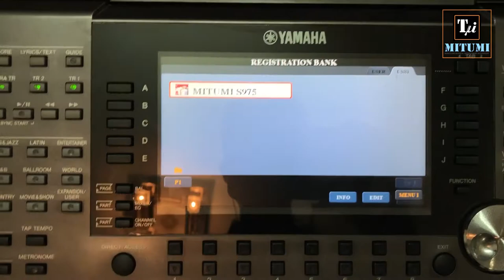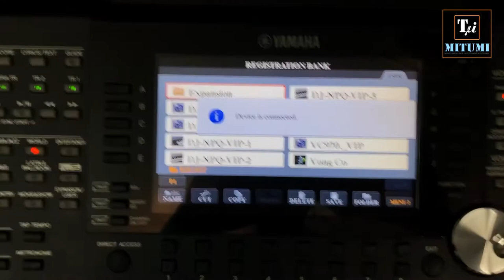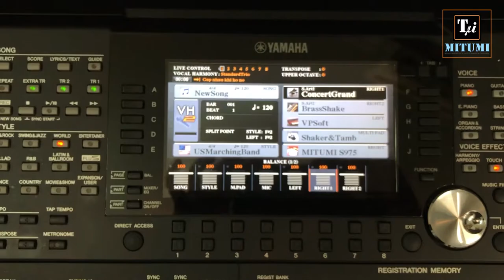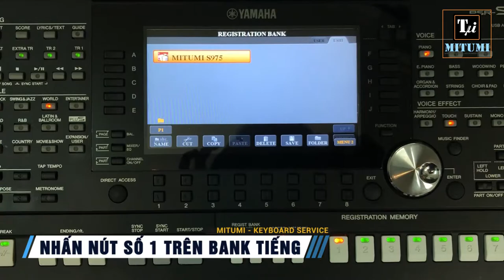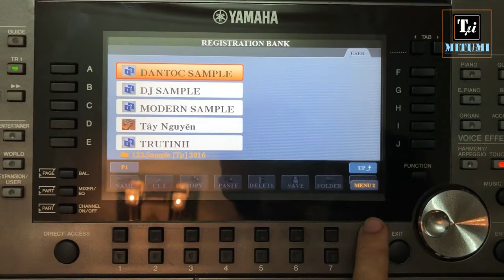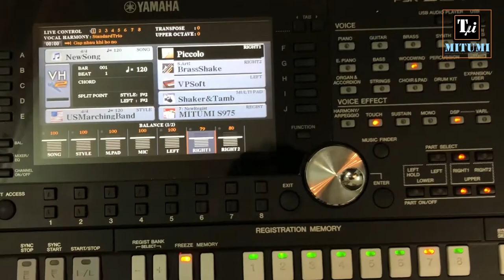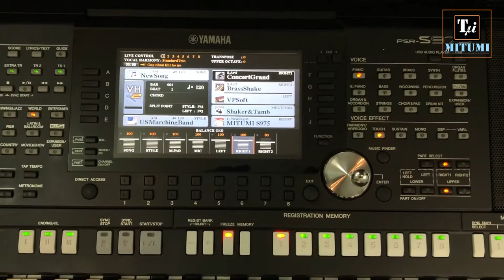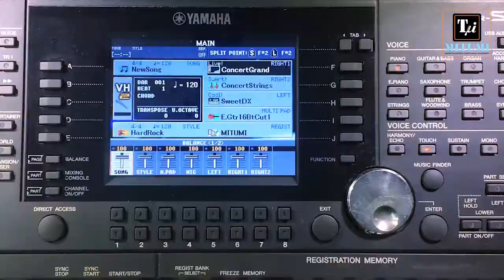Cách sửa lỗi bank tiếng Data hasn't been loaded properly ! MEMORY REGISTRATION ERROR !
Hiện tượng lỗi: Bank tiếng của đàn PSR-S975 hoặc PSR-S775 sau khi lưu lại sẽ không đọc được trên PSR-S970 và các dòng thấp hơn.
Lỗi hiển thị trên màn hình: Data hasn't been loaded properly !
Cách khắc phục:
-Chuẩn bị:
1. Cài đặt file MITUMI.MSU từ USB và đàn theo các bước như video mà MITUMI hướng dẫn
2. Cắm dây MIDI từ cổng MIDI OUT của PSR-S975 và Cổng MIDI IN của PSR-S970